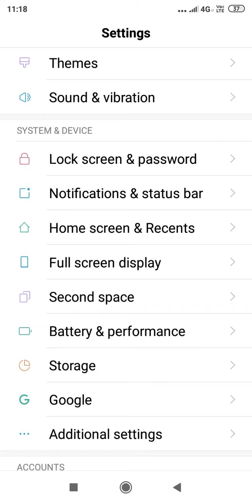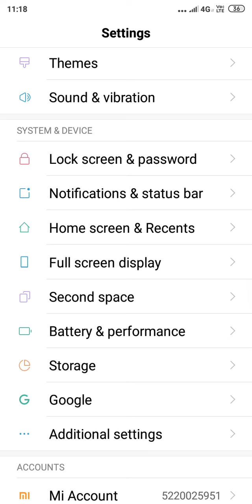मोबाइल को Full screen कैसे करें | change buttons To full screen mode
normal mobile ko ful screen kaise karen

mobile ko police ki mein Kaise change

full screen mobile

mobile ko ful screen Mein Kaise Badle

how to change normal mobile to full screen mobile

how to change full screen

MI ke mobile ko full screen kaise karen

MI ke mobile ko full screen kaise karte hain